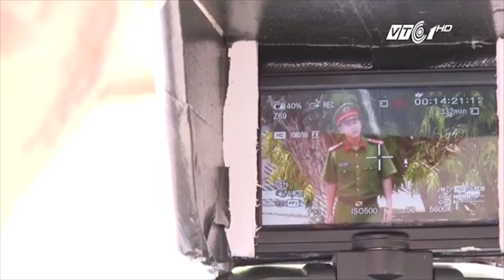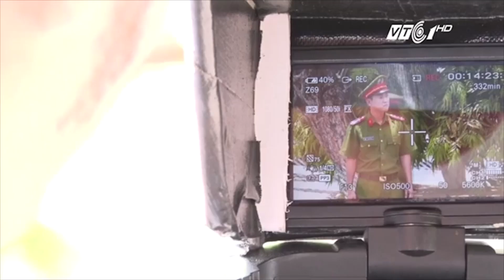VTC Tin Mới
VTC | Cùng trò chuyện với đạo diễn phim truyền hình Việt Nam, Lê Cung Bắc, để nghe ông nói về những khó khăn trở ngại và thuận lợi hiện nay của phim hình sự nước nhà.